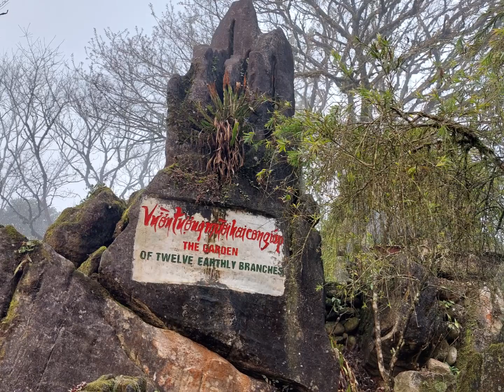Vietnam ~ Sa Pa ~ Ham Rong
Nature 10 min. from the bustling town away